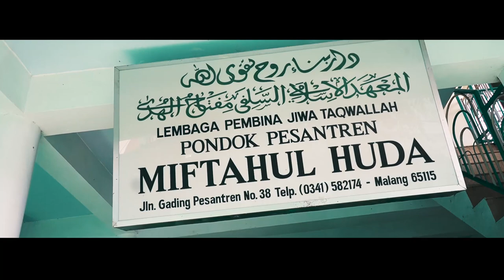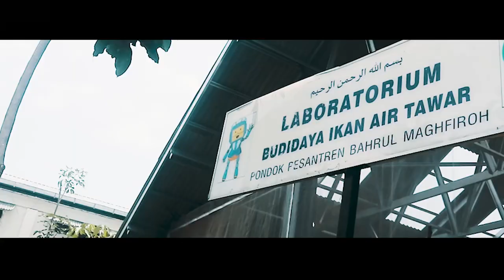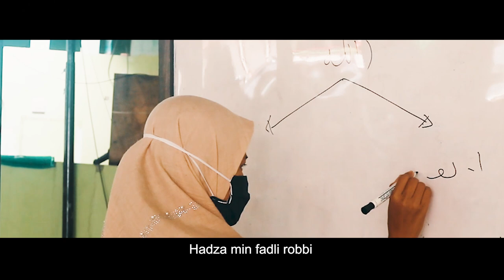Drs. H. Sutiaji - Hadza Min Fadli Robbi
Lirik lagu Hadza Min Fadli Robbi (Drs. H. Sutiaji)

Betapa ramai kotaku
Semua orang berpacu
Santri yang yang menuntut ilmu
Semua hargai waktu

 Kota Malangku
 Kota santriku

Anak muda berkarya
Orang tua bekerja
Demi masa depannya
Demi gapai bahagia

 Semoga berkah
 Semoga berkah

Hadza min fadli robbi x4